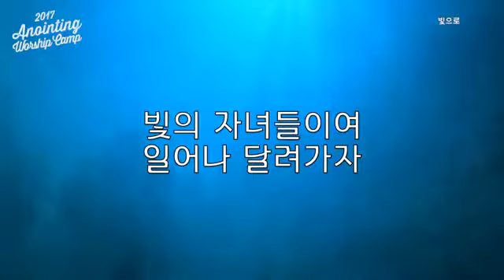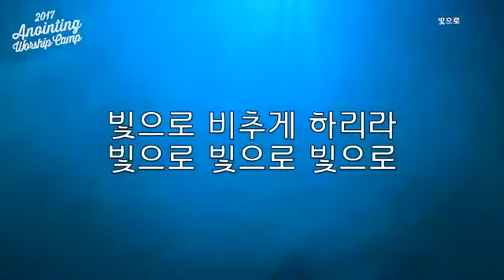[어노인팅 예배캠프 2017] 빛으로 - 어노인팅 (Anointing)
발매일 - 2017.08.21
앨범명 - 어노인팅 예배캠프 2017
장르 - CCM
발매사 - (주) 광수미디어
기획사 - 어노인팅뮤직

1. 오늘 이 곳에 계신 성령님
작사 전은주, 박보람, 작곡 전은주, 편곡 어노인팅

2. 왕께 찬양해 (Sing To The King)
작사 Billy James Foote, 작곡 Billy James Foote, 편곡 어노인팅

3. 주님을 바라보는 자
작사 손성락, 작곡 손성락, 편곡 어노인팅

4. 주님만이
작사 강명식, 작곡 강명식, 편곡 어노인팅

5. 놀라운 주의 사랑 (Beautiful One)
작사 Tim Hughes, 작곡 Tim Hughes, 편곡 어노인팅

6. 하나님의 그늘 아래
작사 한성욱, 작곡 한성욱, 편곡 어노인팅

7. 그 때에 나는
작사 전은주, 작곡 전은주, 편곡 어노인팅

8. 나의 예배를 받으소서
작사 이대귀, 작곡 이대귀, 편곡 어노인팅

9. 내가 버린 십자가 다시 지고
작사 최요한, 작곡 최요한, 편곡 어노인팅

10. 주의 한결같은 사랑이
작사 박기범, 작곡 이지음, 편곡 어노인팅

11. 나의 기쁨 나의 소망되시며
작사 J.Swain, 한재호, 작곡 한재호, 김민영, 편곡 어노인팅

12. 내 마음이 참 외로울 때
작사 안선, 작곡 안선, 편곡 어노인팅

13. 나는 아무것도 아닙니다
작사 정성권, 작곡 정성권, 편곡 어노인팅

14. 나 이제는

15. 빛으로
작사 이지음, 작곡 이지음, 편곡 어노인팅